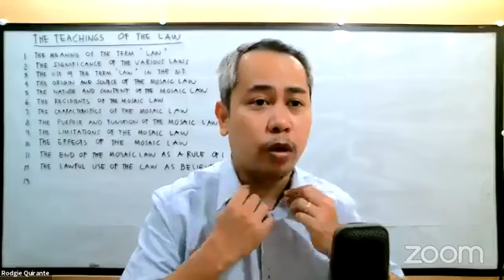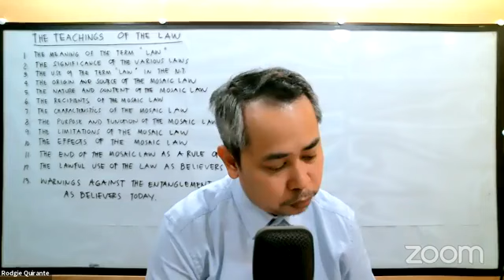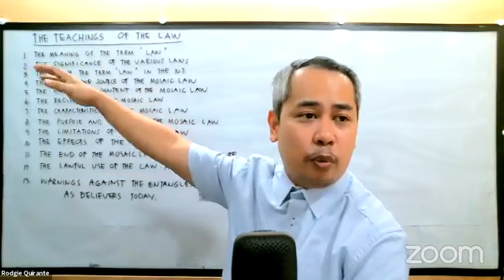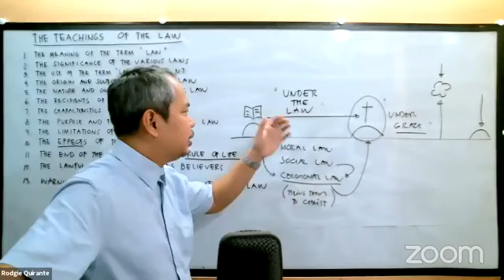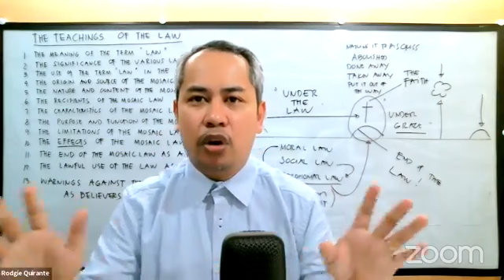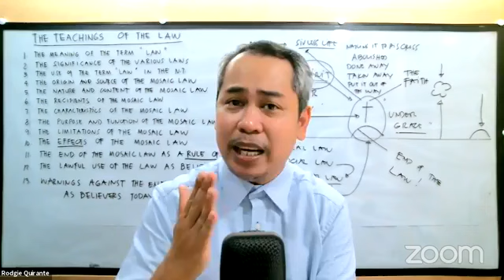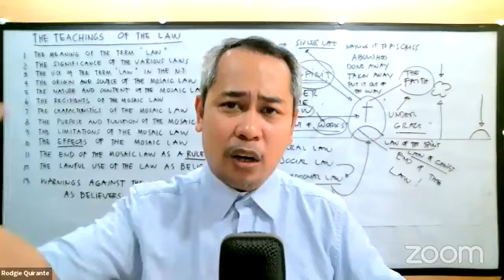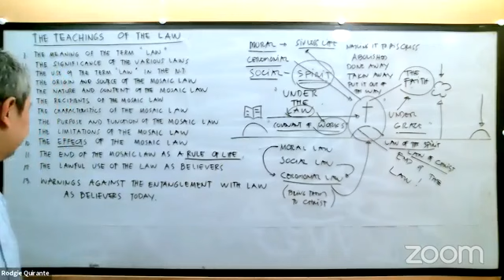Series on Grace - Part 24